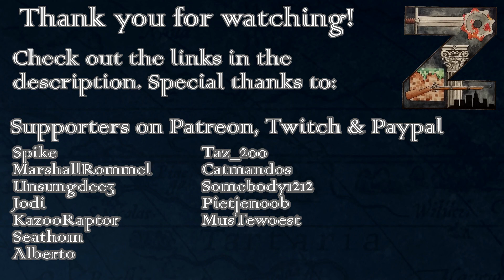Hearts of Iron 3 | Beginner Friendly Germany | Ep50: Icy Shores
Link for the Podcat exe (you need to be logged in to the PDX forums with an account that has the game registered)